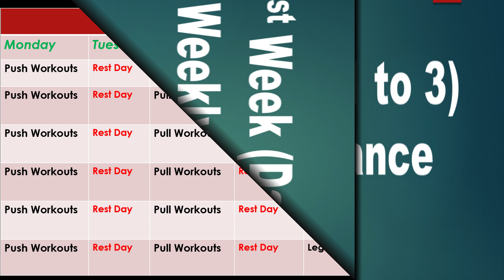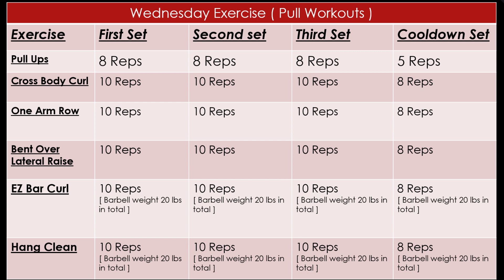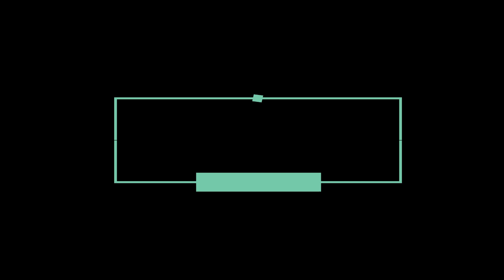Resistance Workout || Week 1 (Days 1-3)